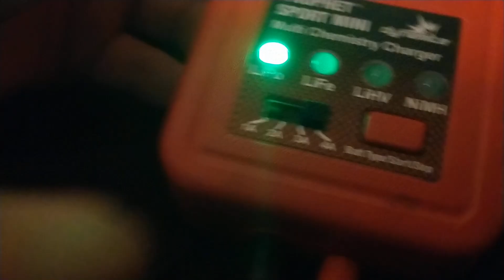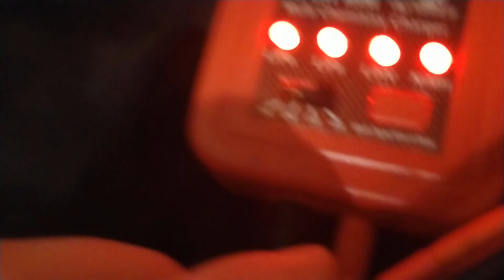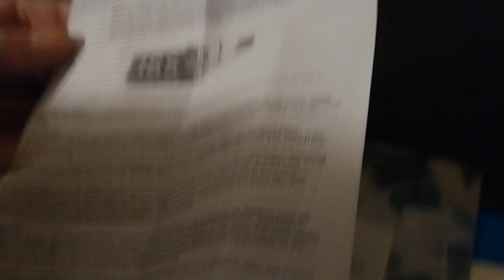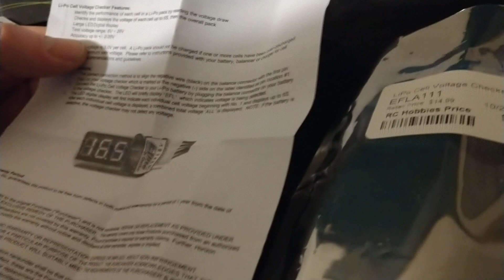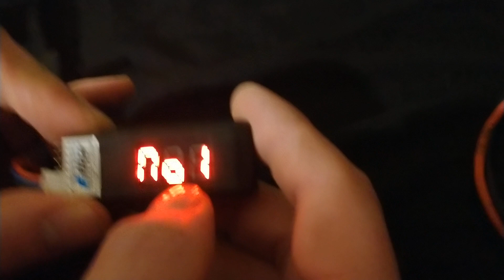How to use Prophet mini sport and E-flight LiPo voltage checker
An overview of the Prophet mini sport charger and the E-Flight LiPo voltage checker up to 6s. Both awsome and easy to use.